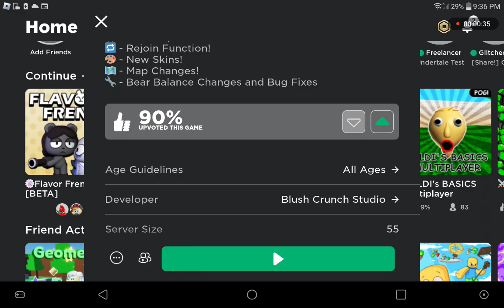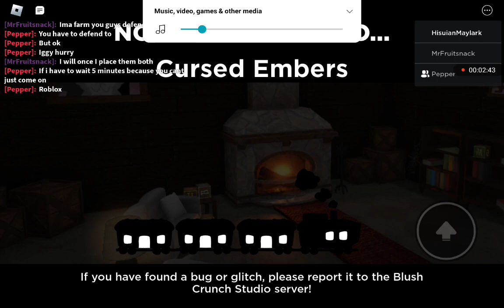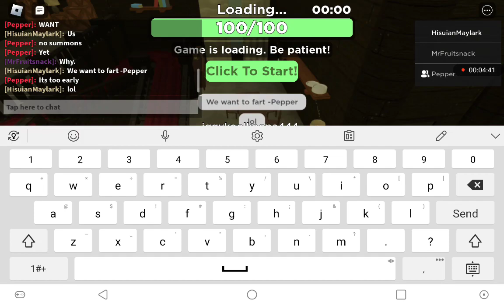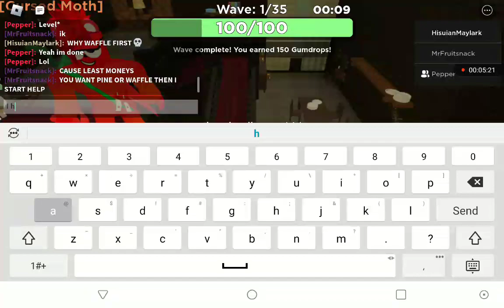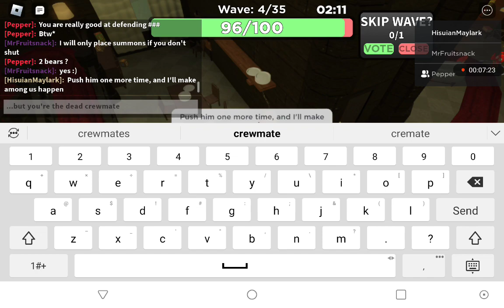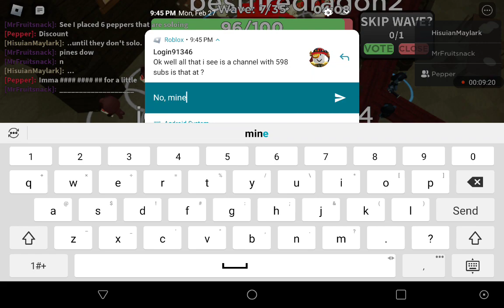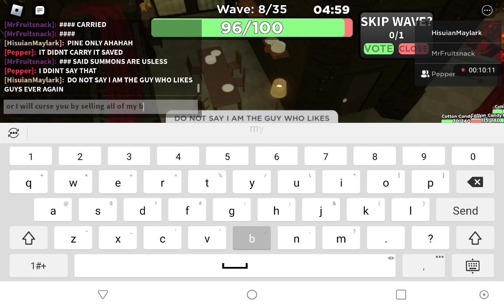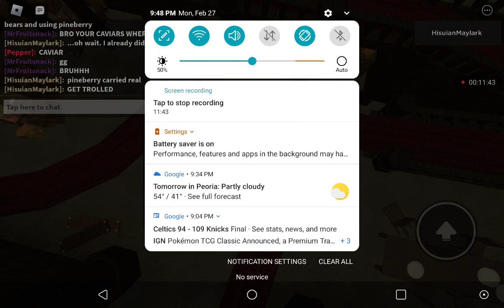Pineberry's Trolling Supremacy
Here is the brief rundown of what happened:
-Pepper said that if I didn't join him, I was the g word, so I decided to troll him with the only bear I knew I could troll him with, as well as waste his time!

Credits to Blush Crunch Studio, its owner, Qwel, Roblox, and all other properties involved, including my least favorite spawner bear (but my favorite trolling bear), Pineberry!